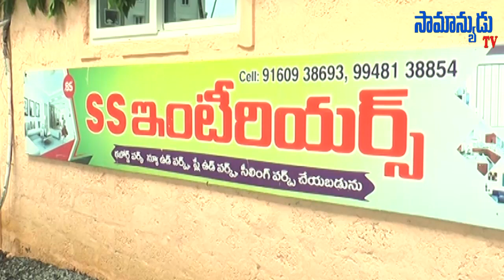SS Interiors Grand Opening In Guntur .|| Samanyudu TV